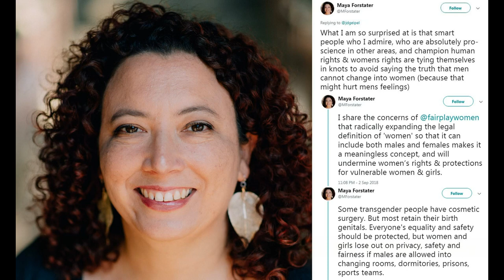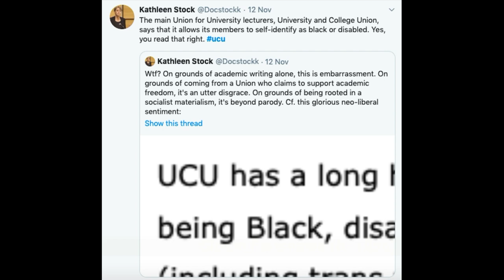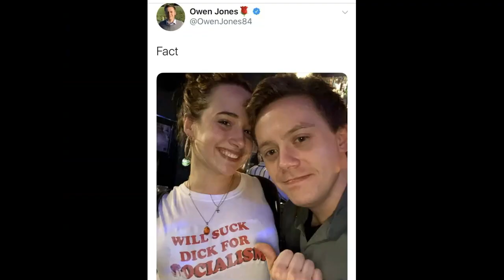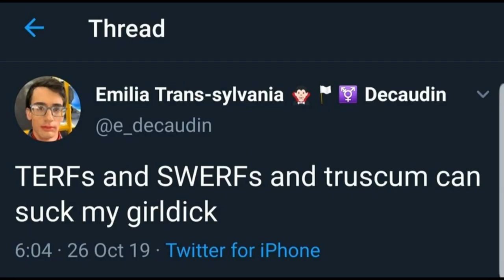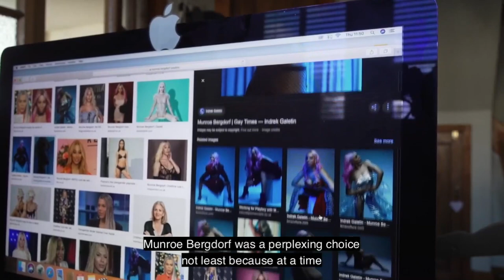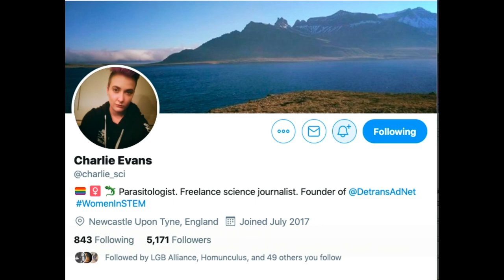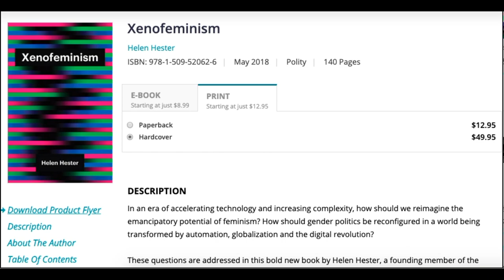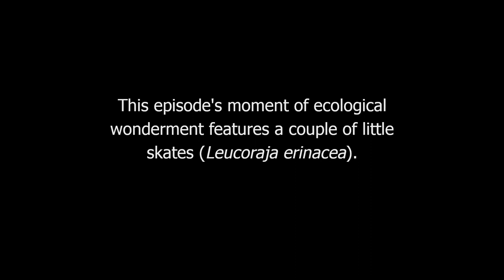The Reality Report: episode 128 (Maya Forstater case)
Reality on trial!

In September 2018, The Reality Report spoke with feminist philosopher Jane Clare Jones about the current ideological battles around ideas of sex and gender. This proved to be by far the most widely viewed — and controversial — episode of the 127 thus far produced.

Three weeks ago, she returned for a follow-up conversation which covered relevant events of the past year, focussing on the recent tribunal concerning the termination of Maya Forstater's employment for asserting the reality of biological sex (in which the prosecution lawyer described this belief as a "conspiracy theory"!)

Also covered are corporate "rainbow-washing", the emergence of transracialism, transageism and transablism, the newly formed LGB Alliance breaking away from LGBTQ+ charity Stonewall, troubling occurrences in women's prisons and sports, the appearance of the Detransitioners Advocacy Network, the Jonathan Yaniv affair, Alice Roberts' (Professor of the Public Engagement in Science) invocation of clownfish to deny human sexual dimorphism, attacks on women's rights activist Julie Bindel and the Women's Place UK meeting in Brighton, and reality-denying changes to NHS guidelines.

As well as concluding with a discussion of the current youth cultural flight from materiality to virtuality, we consider the world's first penguin chick "not to be assigned a gender at birth".

Pre-empting possible criticism: yes, in the flow of our conversation we "misgendered" a handful of male activists (and "deadnamed" a particularly violent one), but if you're going to physically assault women and/or make statements like these...
...then, in our opinion, you've forfeited any meaningful claim to womanhood or right to complain about pronouns.